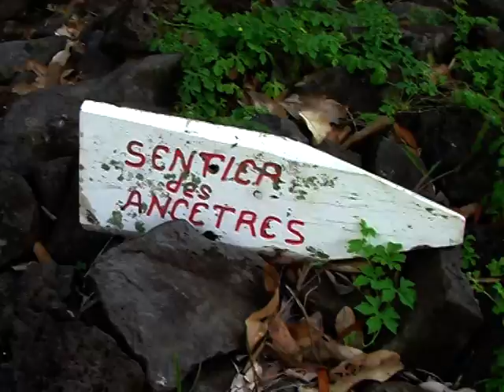V 2008 11 21 Polynésie 11